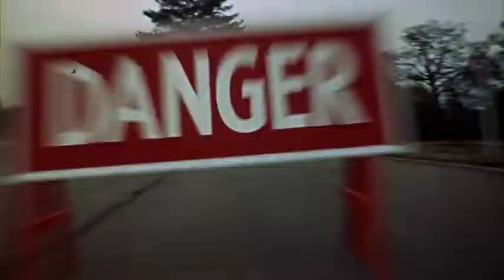The Reckoning (1970) - Trailer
Michael Marler, a successful business man in London, is about to make his way to the top. The death of his father brings him - after five years - back to his hometown Liverpool, where he is confronted with his lost Irish roots. He finds out that his father died because of a fight with some teddy boys. It becomes "a matter of honour" for him, to take his revenge without involving the police.

Directed by Jack Gold.
Written by Patrick Hall (novel "The Harp That Once") and John McGrath (screenplay).
Starring Nicol Williamson, Ann Bell and Lilita De Barros.